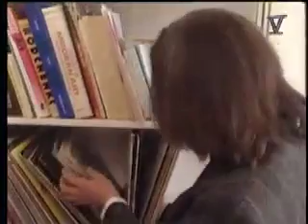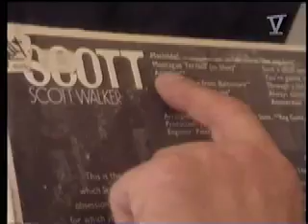de platenkast van Wally Tax (jr, music scene 3, 1993)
Jan Rot duikt  in "de Platenkast van ...", vast onderdeel in het RTL5 programma Music Scene (seizoen 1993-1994.)
Afl 3: De legende van The Outsiders, keurig in het pak prijst naast  Tim Hardin ook De Dijk